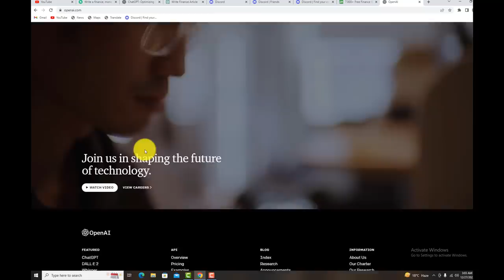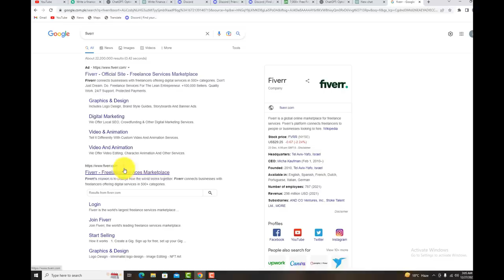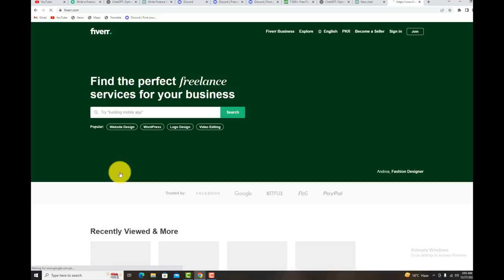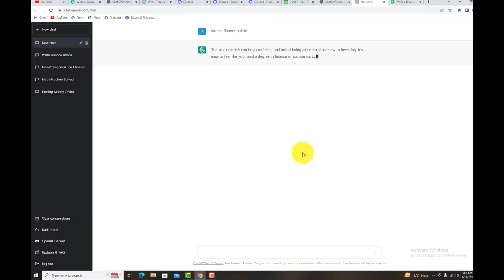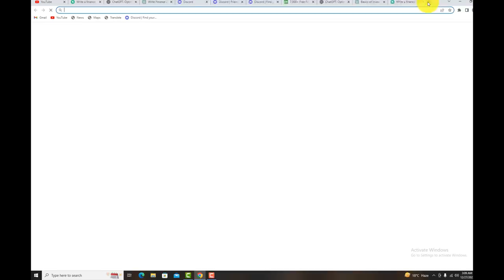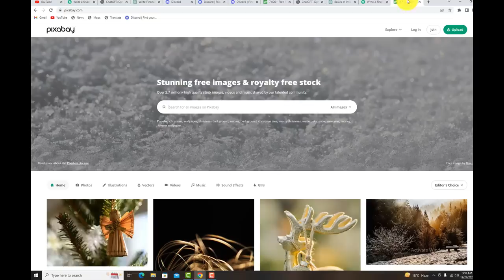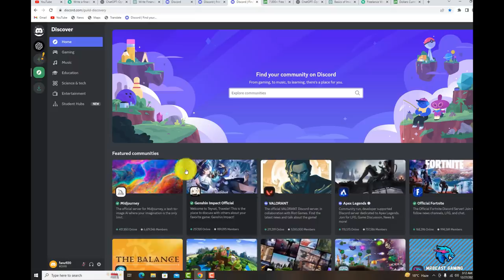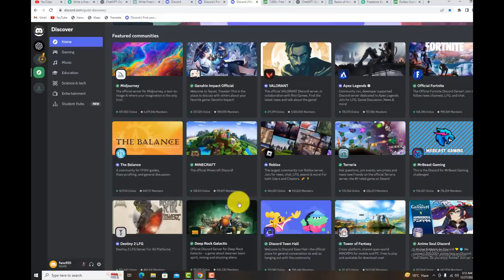Chat Gpt To Make Money Online || How To Use Chat Gpt To Make Money Online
Chat Gpt To Make Money Online || How To Use Chat Gpt To Make Money Online This video is about chat gpt that how you can use this feature and how it helps you to make money online